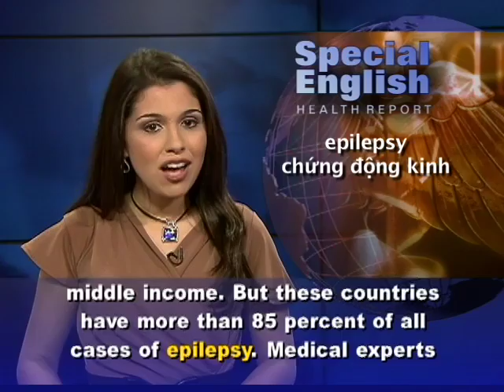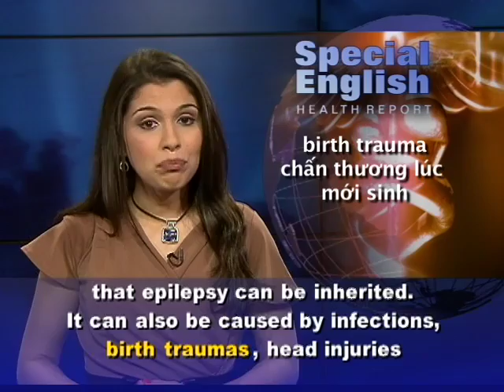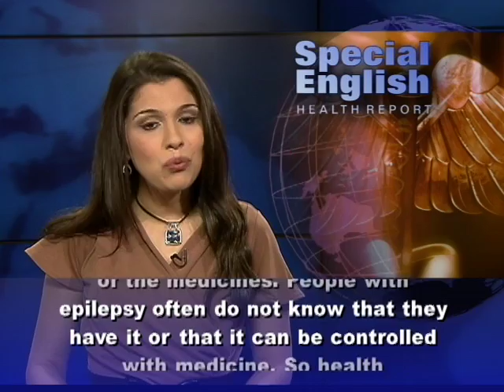Anh ngữ đặc biệt: Epilepsy (VOA)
From VOA Learning English, this is the Health Report in Special English.

About half of all people live in countries that are low or lower middle income. But these countries have more than 85 percent of all cases of epilepsy. Medical experts say this is probably because of the higher rates of brain infections and head injuries that can cause the disorder.

People in developing countries are also more likely to die of untreated epilepsy than people in richer countries. Deaths often result from a series of seizures.

The Lancet medical journal in Britain just published a special issue on epilepsy in the world's poorer regions. The report explains that epilepsy can be inherited. It can also be caused by infections, birth traumas, head injuries or strokes. Epilepsy can affect people in different ways. He or she may have hallucinations, lose consciousness or go stiff, fall down and begin to shake violently.

People with epilepsy have a hard time for finding jobs or spouses. In some societies, families may be avoided if one of their members has epilepsy. But the Lancet points out that epilepsy can often be controlled with medicine that does not cost very much. According to the report, seizures can be controlled or reduced with medicine that costs between five and 10 dollars a year.

In poorer areas of the world, health professionals are working to help people get access to these drugs and managing the side effects of the medicines. People with epilepsy often do not know that they have it or that it can be controlled with medicine. So health professionals say their first aim is to educate people about the disorder. The Lancet report says that prevention efforts could reduce the number of epilepsy cases in Africa by half.